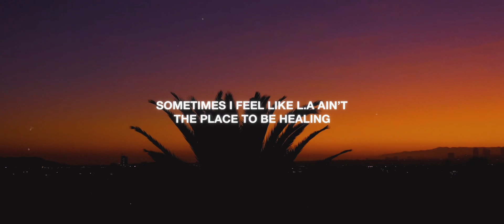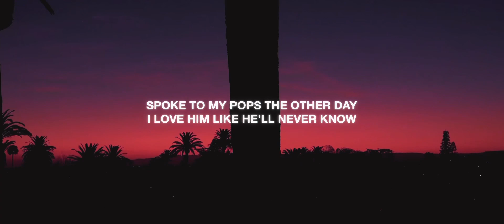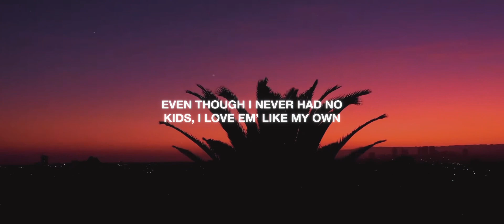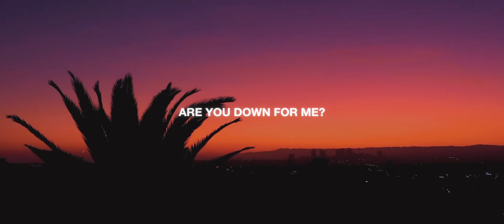Phora - Sunset Drive ft. Skye (Lyrics)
PHORA’S NEW ALBUM OUT NOW!

video edit:  @blckvision